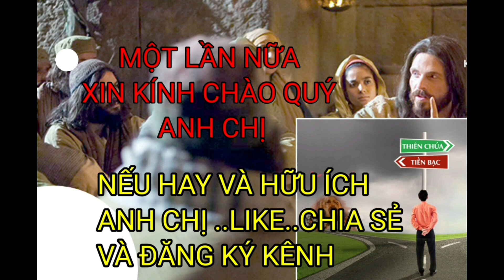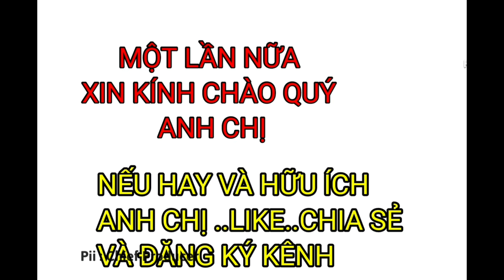VINH QUANG DÀNH CHO TA